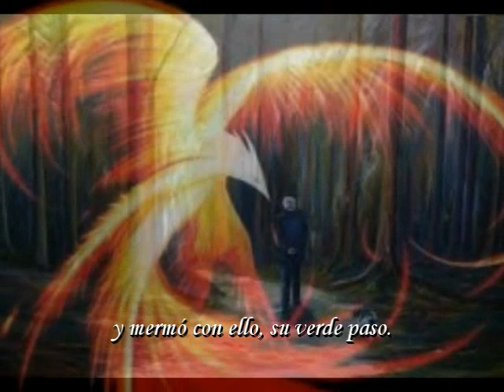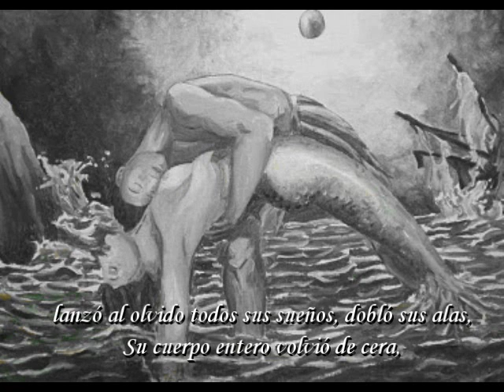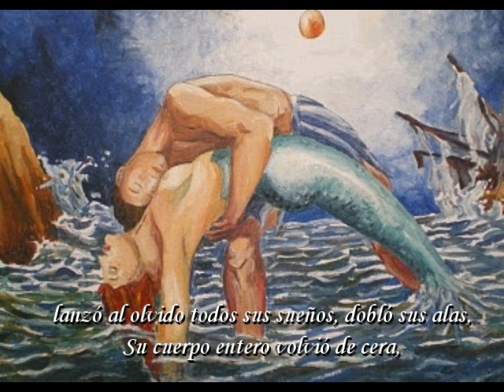La vela (Poema) - Lorena Baeza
Música e imágenes seleccionadas por Tato Ospina